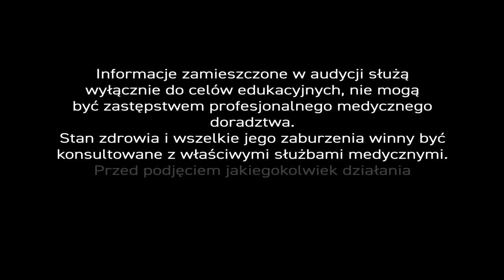Owsiki, PiszeBabaDoZielarza odc.17 Zioła na owsiki.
Dzieci 🙋‍♂🙋‍♀ wróciły z wakacji 🏖 i przywiozły pamiątki. – A jakie? – Najczęściej lambiozę, toksokarozę, toksoplazmozę i... owsiki. Klasyczna choroba brudnych rąk idzie pod rękę z psią i kocią glistą, a owsiki z glistą ludzką. Całe szczęście, dane Sanepidu i Polskiego Związku Higieny wskazują, że przynajmniej bardzo rzadko zarażają się glistą 🐛.

Maluchy 👧 👦 zarażają się najczęściej w 🚻 przedszkolnych i szkolnych toaletach lub w trakcie zabawy z sierściuchami. Potem zarażają członków rodziny poprzez korzystanie ze wspólnych ręczników czy pościeli 🛌.

Jakie charakterystyczne objawy ⚠ występują u dzieci? - Otóż, bóle brzucha, brak apetytu, wodniste biegunki, ogólne osłabienie, powiększone węzły chłonne, gorączka i swędzenie - najczęsciej w okolicach intymnych - w przypadku owsików 🐛.

Nawiasem mówiąc PZH mógłby w końcu przeprowadzić aktualne badania 📈 na obecność pasożytów wśród dzieci. Ostatnie pochodzą z lat 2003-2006 roku, a ich wyniki wciąż budzą grozę. Co szóste dziecko miało owsiki, lamblie lub glisty ludzkie. Statystycznie, w każdej klasie znajdowało się 3, 4 nosicieli pasożytów jelitowych!

✍ Napisała do nas pani Kasia...
"Moja córka znowu przyniosła z przedszkola owsiki, można się ich pozbyć ziołami?"

Można❗ Oczywiście, zioła są tradycyjnie stosowane w pasożytach jelitowych. Myślę, że to lepsze rozwiązanie od leków syntetycznych. Zioła 🌿 są bezpieczne. Można je spożywać profilaktycznie. Przez dłuższy czas, bo zazwyczaj są bezpieczne, o ile nie stosujemy ziół dający wyjątkowo silny efekt.

Najlepsze są mieszanki 🌿🌿, bo to one są istotą ziołolecznictwa. Między ziołami dochodzi do pozytywnych interakcji. Nasze doświadczenie opiera się na starych, sprawdzonych recepturach.

Surowcami działającymi na owsiki są odwar i olej z czarnuszki, ekstrakt łupiny orzecha włoskiego 🌰, olejek goździkowy, kminkowy, kolendrowy i tymiankowy oraz ziele piołunu. - Badania uczonych tureckich z 2005 roku dowiodły, że nasiona czarnuszki niszczą zarówno dorosłe pasożyty owsików, jak ich jaja. Badania uczonych egipskich z tego samego roku potwierdziły, że czarnuszka zwalcza także wyjątkowo groźnego pasożyta jakim jest włosień kręty ‼.

Syrop, który stosujemy w Centrum Ziołolecznictwa, stworzony jest na bazie miodu pszczelego i zawiera ekstrakty z łupiny (owocni) orzecha 🌰włoskiego i ziela piołunu, olejku kminkowego i tymiankowego, kolendrowego, miętowego i cytrynowego oraz odwaru i oleju z czarnuszki siewnej. - Dzięki nim usuwane są z organizmu pierwotniaki takie jak lamblia jelitowa oraz obleńce, glisty ludzkie i owsiki.

W przypadku zakażenia przywrami i płazieńcami, zwłaszcza tasiemczycą, skuteczny jest olej z czarnuszki siewnej i ekstrakt z łupiny orzecha włoskiego 🌰.

Leczenie lambliozy, glistnicy, owsicy i tasiemczycy wspomaga miód pszczeli 🍯, który jest tradycyjnym komponentem wielu produktów zielarskich.

Działanie terapeutyczne surowców naturalnych nie ogranicza się do zwalczania pasożytów jelitowych. Ekstrakty z owocni orzecha włoskiego oraz olejek kolendrowy, kminkowy i tymiankowy działają również wiatropędnie, rozkurczowo, przeciwbakteryjnie i przeciwgrzybiczo.
Dodatkowo, zioła 🌿 działają rozkurczowo, wiatropędnie i poprawiają trawienie, przez co łagodzą bóle brzucha, wzdęcia i zaburzenia trawienia 🍜, które są konsekwencją zakażenia pasożytami jelitowymi.

I jeszcze jedna istotna sprawa – kwestia higieny 🤚. Pościel powinna być bezwzględnie gotowana, a nawet maglowana, aby zniszczyć jaja i pasożyty. Pożądany skutek mogłaby też odnieść kompleksowa terapia w rodzinie i populacji dzieci w szkole, czy przedszkolu, lecz to w praktyce nierealne.

Zachęcamy do czytania kwartalnika „Zioła dla zdrowia” dostępnego bezpłatnie w aptekach i sklepach zielarskich, gdzie w formie tekstowej publikujemy nasze 📺 audycje z cyklu „Pisze baba do zielarza”.